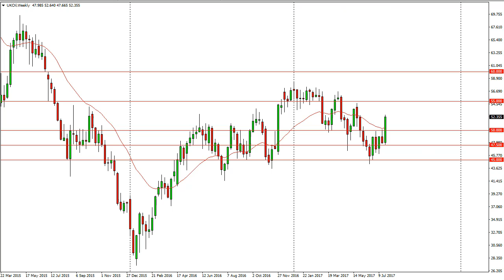Oil Technical Analysis for the week of July 31, 2017 by FXEmpire.com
The WTI Crude Oil market broke higher during the week, slicing through the $47.50 level, and ... For the full article go - Crude Oil Forecast July 31, 2017, Technical Analysis.Find more information about Forex and Commodities News Technical Analysis Fundamental Analysis and Brokers on FX Empire